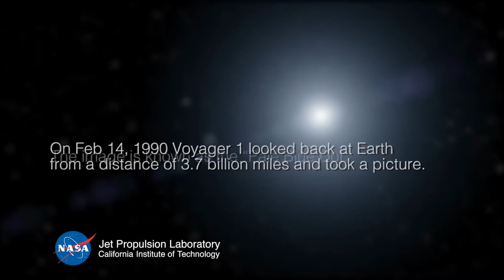8.4 Lesson 17 Reflections on the Pale Blue Dot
This is a video of Ann Druyan, Carl Sagan's co-author and widow, reflects on the meaning of Voyager I's mission "pale blue dot" looking back at the Pale Blue Dot of Earth. This video is provided courtesy of NASA/JPL. This video is part of the OpenSciEd Middle School Science Curriculum. For more information and to find the entire curriculum,